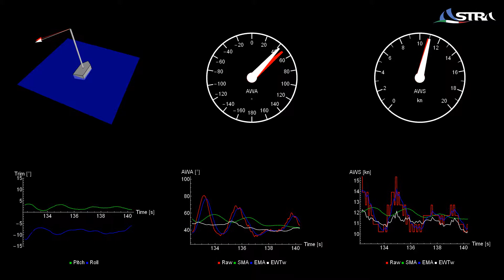EWTw: esa wave technology wind